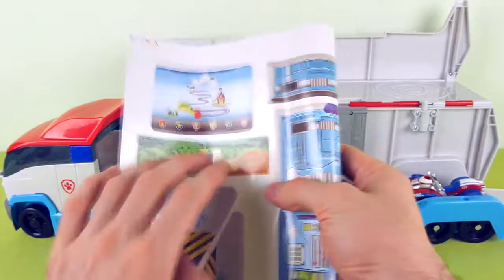VIDEO FOR KIDS - Paw Patrol and Paw Patroller with Ryder / Щенячий Патруль и Патрулевоз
The Paw Patroller is the ultimate rescue vehicle and can transport three Paw Patrol vehicles inside, or display six vehicles when opened up!
Comes with Ryder and his ATV vehicle! Store his ATV in the back of the Patroller and get ready to save Adventure Bay!
Re-enact rescue missions with the Patroller's authentic sound effects and working elevator that takes vehicles up to Ryder's command center!